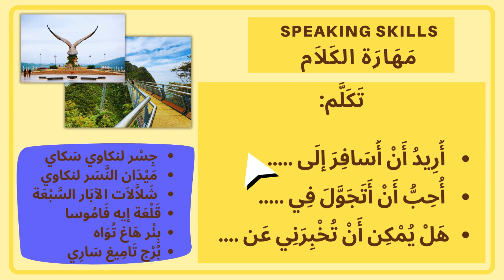TAC201 | Foundation Arabic for Tourism | Lesson 3 | Speaking Skills | [hayya natajawwal]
This course is an extension of the Foundation Arabic level II (TAC151), and it is offered only to students of the Diploma in Tourism Management. It focuses on the learning of the Foundation Arabic for a specific purpose that is tourism. In this course, students are exposed to terminologies, phrases, sentences, dialogues, and clippings as well as cultural elements that are directed to dealings/transactions/communication and activities in tourism.